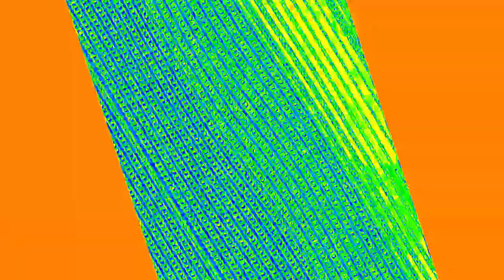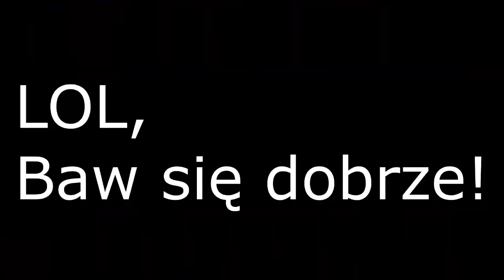Veg Replace Tennis Twilight the All Team Organizer Winter Wrap Up MLP FiM HD Rounds